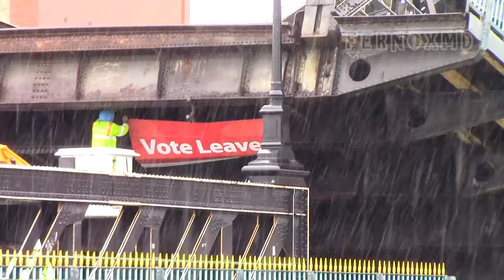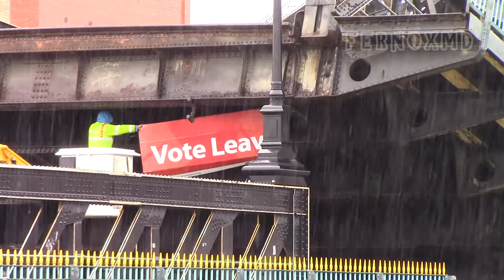Vote Leave removed from Corporation Bridge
Vote Leave removed from Corporation Bridge 20/06/2016 before Armed Forces Day flag arrival.